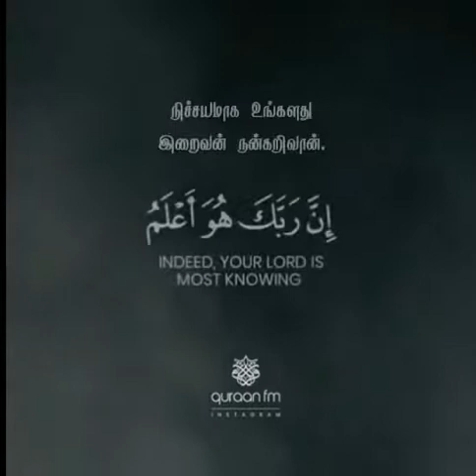Surah Kalam | 1-7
Share sadhakkathul jaariya